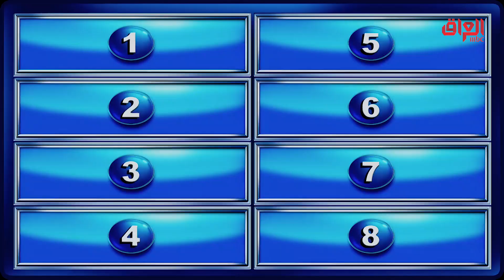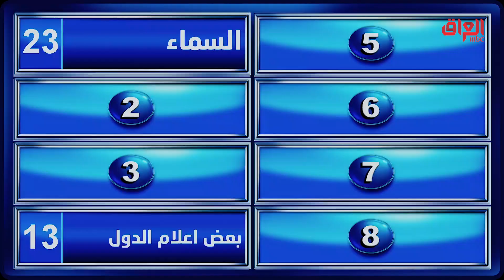سمولنا شي أو مكان ممكن تشوفون بيه نجمة.. غير السماء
عائلتي_تربح | سمولنا شي أو مكان ممكن تشوفون بيه نجمة.. غير السماء